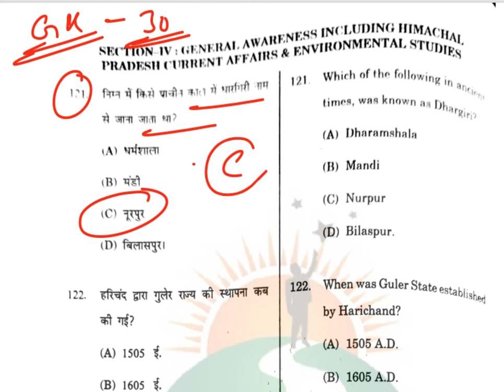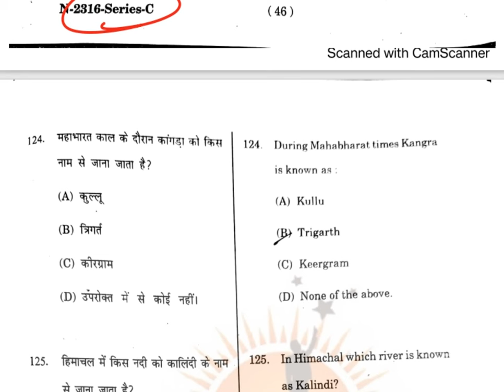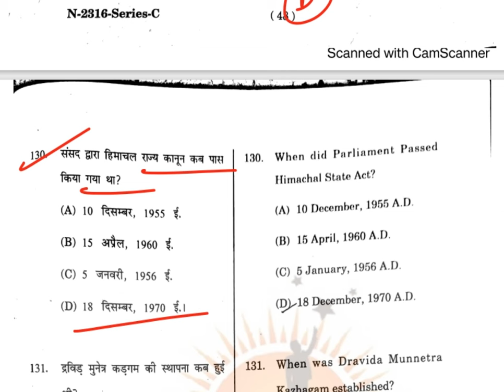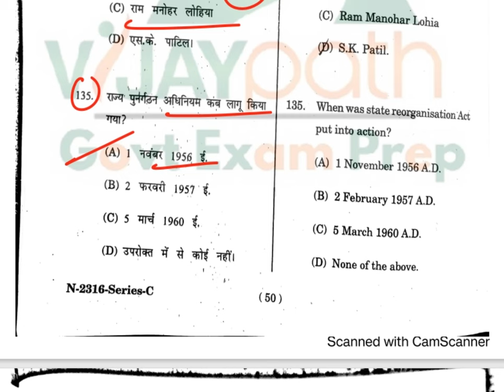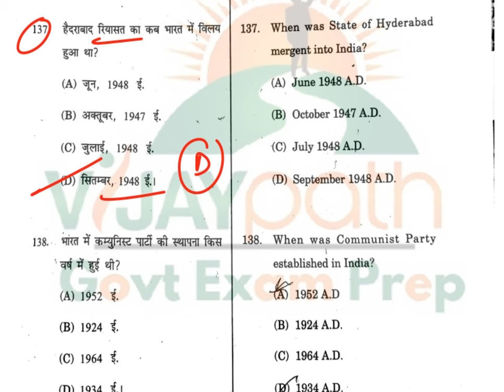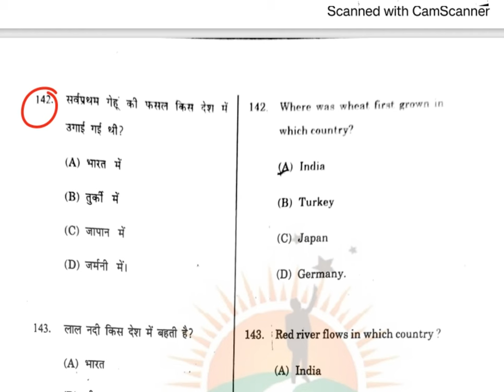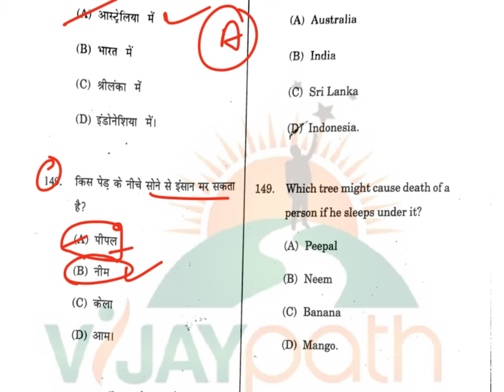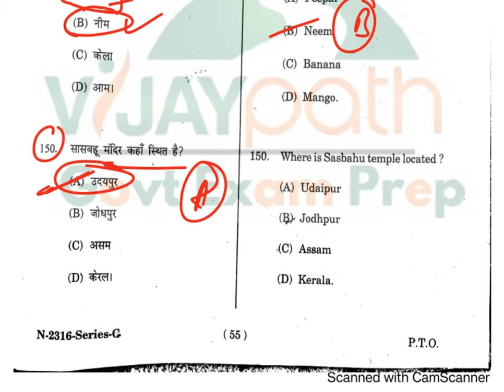HP TET MEDICAL GK Answer Key 03 Dec 2023 || Medical TET Complete Solution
HPTET medical answer key
HPTET medical answer key 2023
Hp tet answer key 03 dec 2023